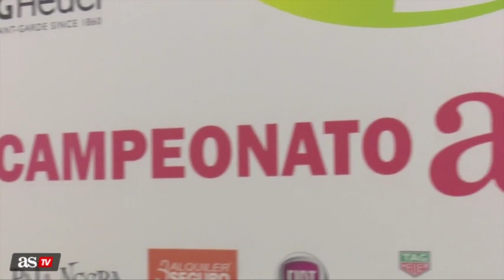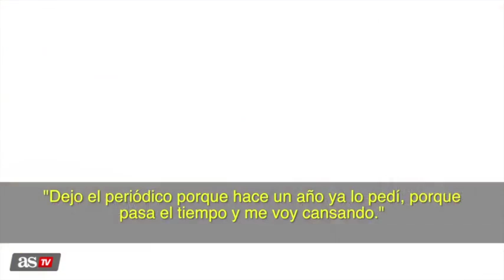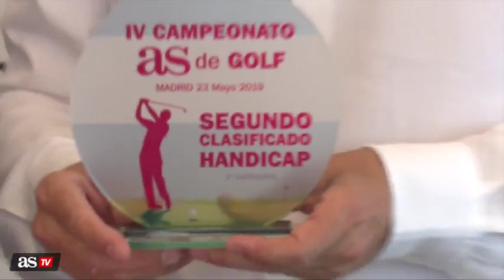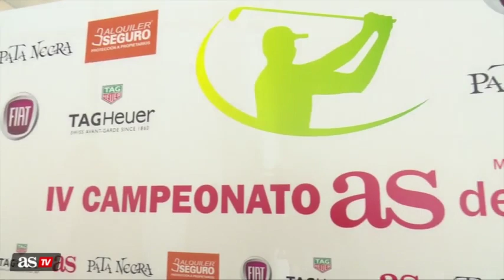Los mejores momentos del IV Campeonato As de golf | Diario AS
Éxito en la cuarta edición del Campeonato organizado por AS. El Club de campo Villa de Madrid fue el escenario elegido para la disputa del mismo.